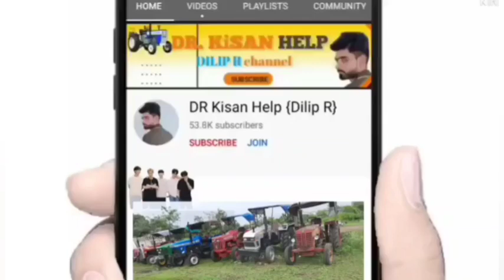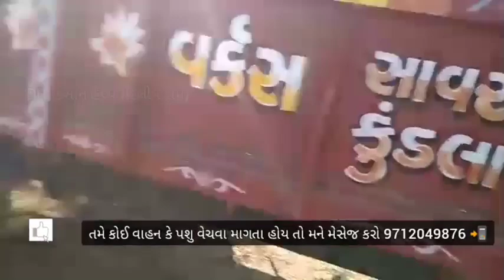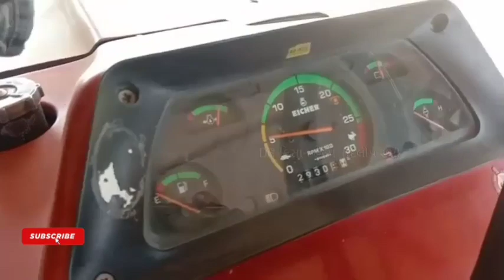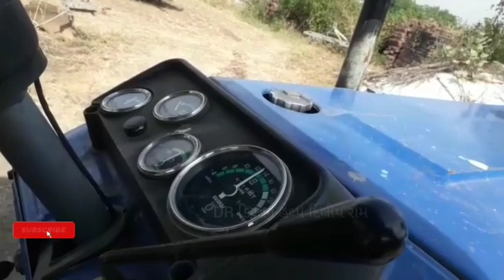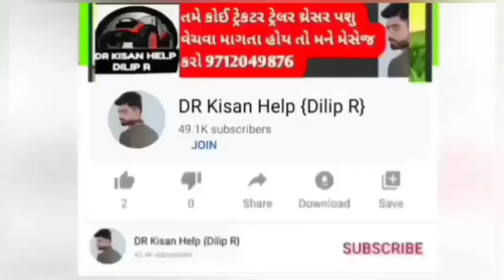22 ટ્રેકટર ટ્રોલી બાઈક વેચવાના છે sell old Trector, vehicle in gujrat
22 ટ્રેકટર ટ્રોલી બાઈક વેચવાના છે sell old Trector, vehicle in gujrat @DRKisanHelp_DilipRam

🟢 તમામ વસ્તુ વેચાય ગય છે
DR_Kisan_Help_{Dilip_R}
DR_kisan_help{Dilip_R}
 juna tecter vesvana,
Purana tractor Bazar,
 le ves,
tractor price,